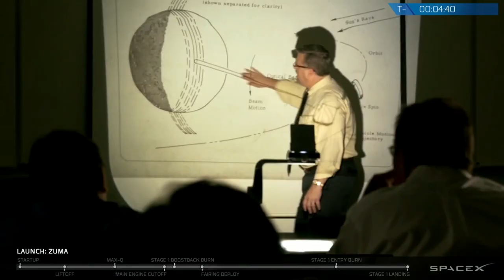The Expanse Main Theme with SpaceX Footage (updated with FH footage)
Video Edit of SpaceX footage and The Expanse Main Theme now updated with footage from Falcon Heavy and Paz Launches.